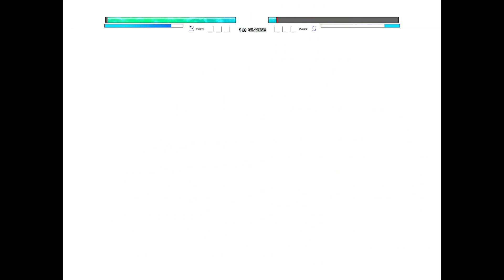Zeus OP (New) VS Accurate Saitama OP in Jump Force Mugen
My PC Specs:
CPU:I5 7th gen
GPU:GTX 1050ti
RAM:8gb